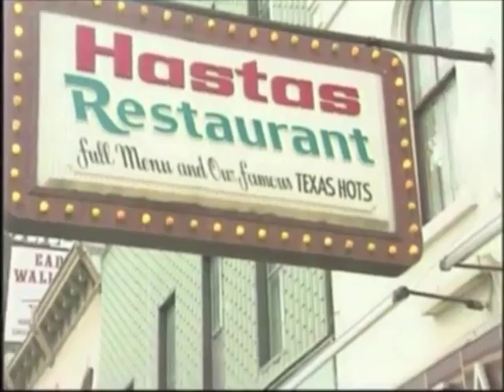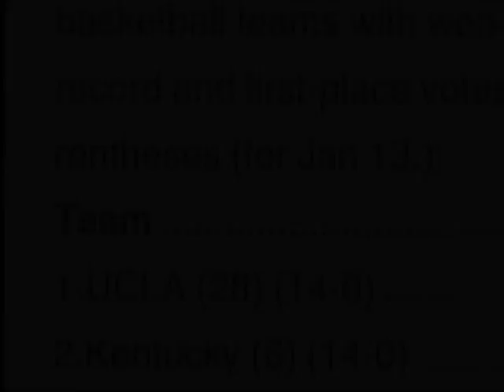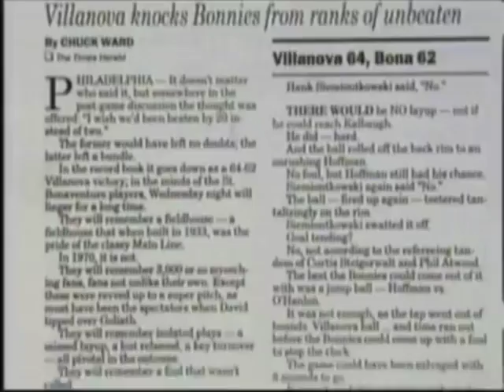Billy Kalbaugh (2016) Intro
for June 9, 2016